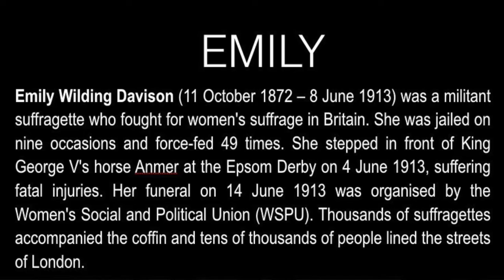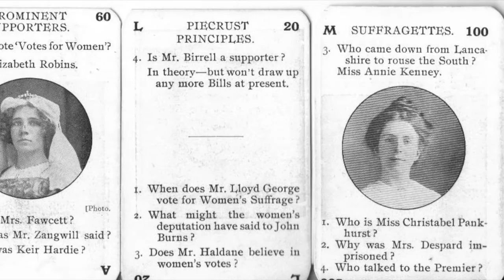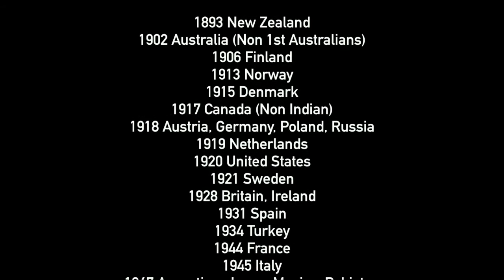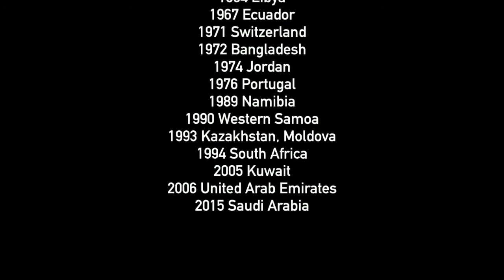MOSS - EMILY - Craig/Simpkin/Pollard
Lyrics: Suzie Craig          Music: Mark Simpkin And Clive Pollard

Emily Wilding Davison (11 October 1872 – 8 June 1913) was a militant suffragette who fought for women's suffrage in Britain. She was jailed on nine occasions and force-fed 49 times. She stepped in front of King George V's horse Anmer at the Epsom Derby on 4 June 1913, suffering fatal injuries. Her funeral on 14 June 1913 was organised by the Women's Social and Political Union (WSPU). Thousands of suffragettes accompanied the coffin and tens of thousands of people lined the streets of London.

I knew of the Suffragette story vaguely, however, after seeing the movie Suffragette recently, it motivated me to learn more about this women’s movement and I couldn’t help but feel compelled to write a song as tribute to this amazing woman.

Emily gave up her life, not just for the women of her time, but for women like us today and for the women of our future.  She “gave it all she had”, as was written on her grave stone, she endured countless terms of incarceration, 46 episodes of barbaric force feeding, beatings by the London police and finally she stood before The Kings horse galloping head on at over 45kms an hour; her last act of defiance, that finally took her life.  She was more than just a political activist, she was a soldier in a civil war, a war waged by the women of her time and a revolutionary.

If Emily were alive today, I would thank her profusely.  This song is about recognising her existence and making sure that Emily Pankhurst continues to resonate among women of today and into the future.  Music and lyrics are more powerful than speeches, as the story in song is then chanted to rhythm and rhyme for decades or even centuries to come.